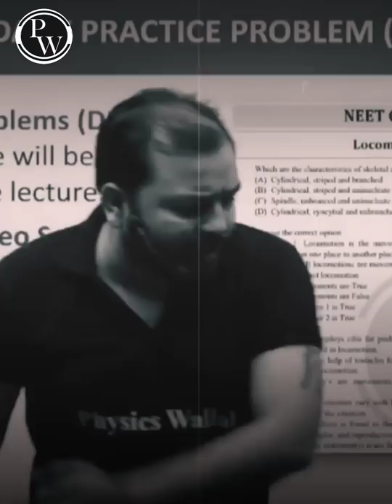Knowledge is of no value unless you put it into "Practice" 🔥